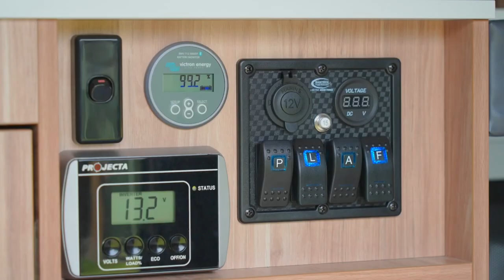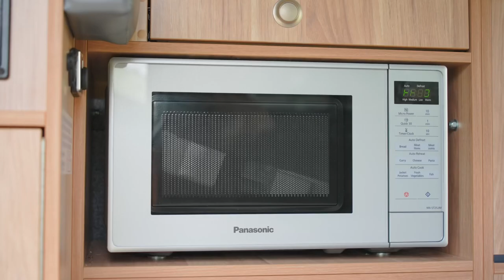VW T6.1 4Motion Frontline Camper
We check out the latest Frontline T6.1 VW 4Motion Camper-Van at the Great Divide Tours off road proofing ground. For more information on this product and Frontline’s full range of campers, check them out and get stuck into it “for the love of travel”.